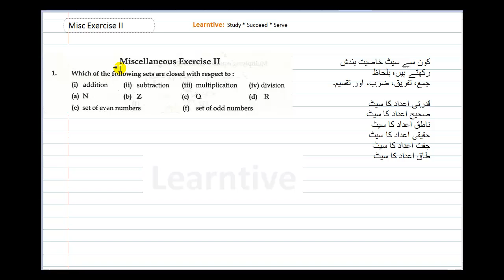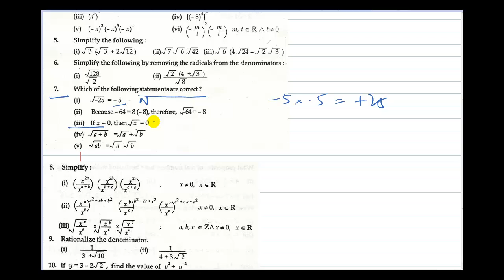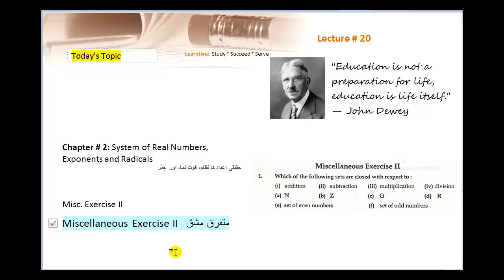20 SSC Math Part I Chapter 2 Misc Exercise II